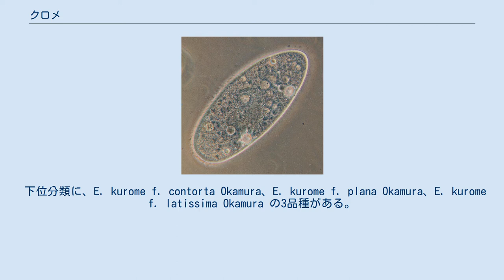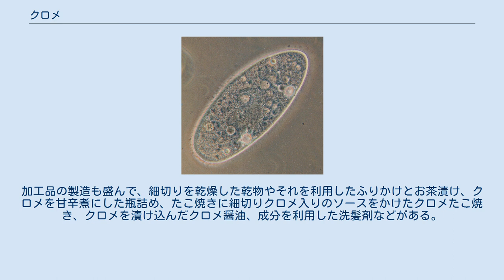クロメ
クロメ（黒布、学名：Ecklonia kurome）は、レッソニア科カジメ属の褐藻の一種。
潮下帯付近の岩に付着して生育する海藻である。
 藻体の大きさは普通40 - 50cm、時に1mにもなる。
冬場の藻体は食用になる。
 1年目は1枚の笹の葉状だが、2年目になると茎部の先に羽根状の葉状部を持つようになる。
形態は同属のカジメに似ているが、葉の中央部が厚くならないこと、葉状の部分にしわが生じること、全体的に小型であることなどから区別できる。
また、アラメとは異なり、茎部が二分岐しない。
 下位分類に、E. kurome f. contorta Okamura、E. kurome f. plana Okamura、E. kurome f. latissima Okamura の3品種がある。
 日本近海では本州太平洋岸の中南部から九州にかけて、および瀬戸内海、日本海側は新潟県までに分布する。
また、韓国の済州島及び珍島にも分布する。
 主に食用として用いられる。
 大分県では、大分市の漁港佐賀関等で採れたクロメを細く刻んで味噌汁の具にしたり、または、細く刻んだクロメにみりん醤油をかけておかずにしたり、ご飯にかけたりして食べる。
加工品の製造も盛んで、細切りを乾燥した乾物やそれを利用したふりかけとお茶漬け、クロメを甘辛煮にした瓶詰め、たこ焼きに細切りクロメ入りのソースをかけたクロメたこ焼き、クロメを漬け込んだクロメ醤油、成分を利用した洗髪剤などがある。